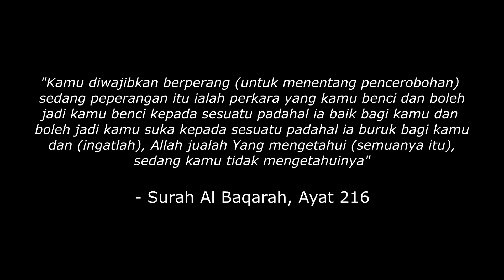Sunyi bila tak ada adik | LIFE UPDATE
chit chat dengan korang apa jadi dengan Aisyah sepanjang khadijah kat kolej. Padahal baru beberapa hari. Yang pahit terpaksaku telan gitu ~